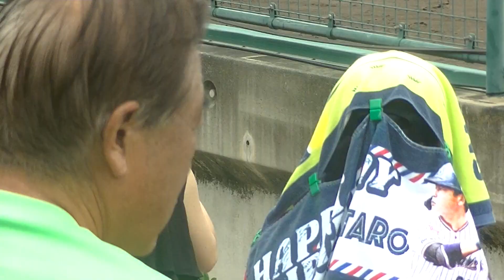空振り三振に倒れる濱田太貴〜2024年8月31日 千葉ロッテマリーンズ対ヤクルトスワローズ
このチャンネルは主に
を中心とした動画投稿を行なっております。